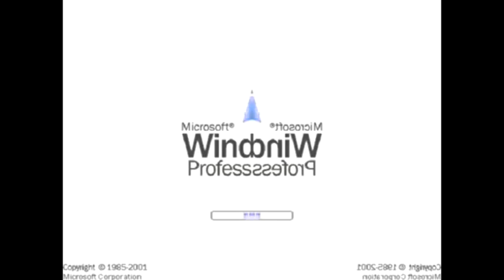preview 2 xp effects fixed in lost effect & low voice